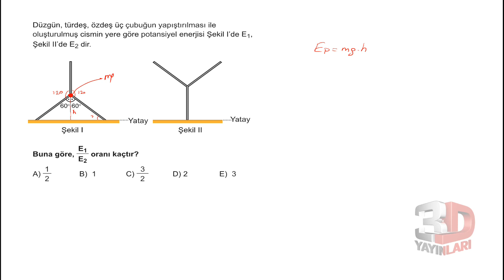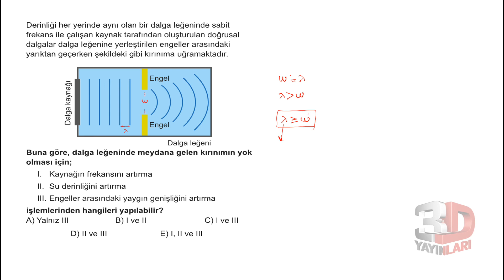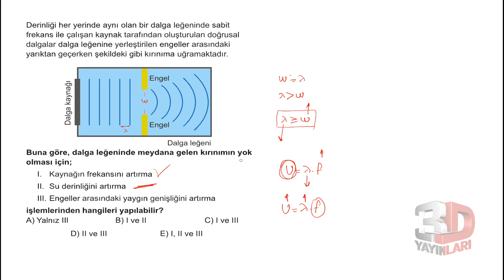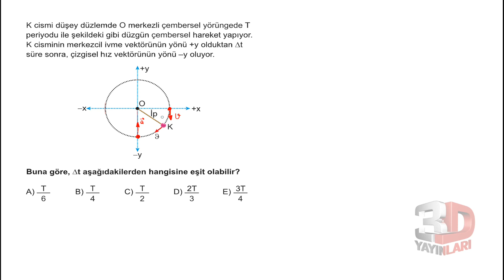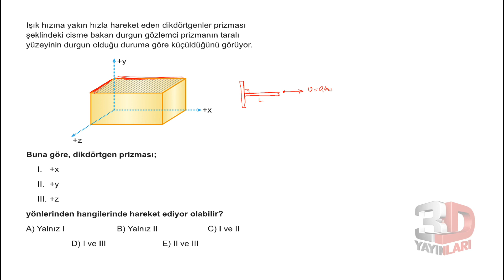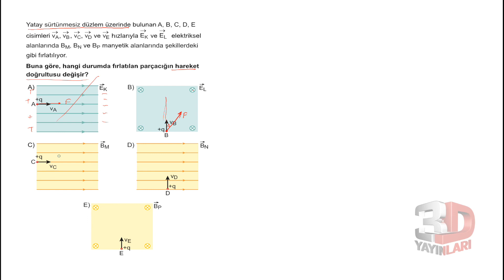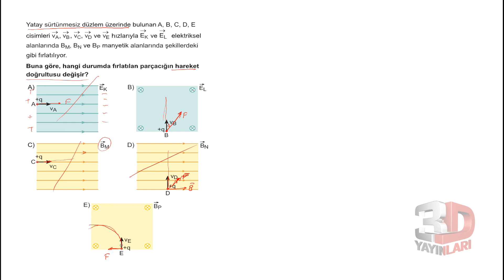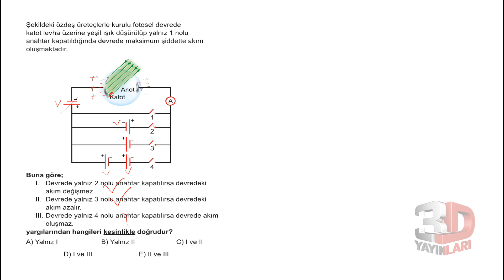AYT Fizik Soru Bankası Tümevarım 03 Test 01 Soru Çözümleri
🎞 Soru Listesi
▶ 00:00:00 Bölüm
▶ 00:00:00 Soru 1
▶ 00:01:28 Soru 2
▶ 00:03:10 Soru 3
▶ 00:05:01 Soru 4
▶ 00:07:09 Soru 5
▶ 00:09:29 Soru 6
▶ 00:11:01 Soru 7
▶ 00:12:15 Soru 8
▶ 00:13:25 Soru 9
▶ 00:15:28 Soru 10
▶ 00:18:45 Soru 11